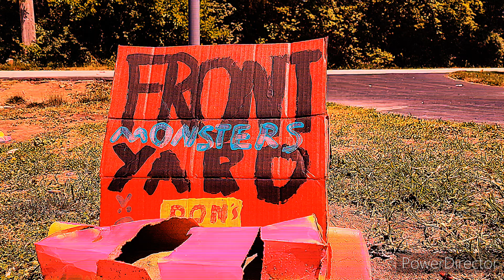FYM Grand Finals 2024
OFFICIAL FRONT YARD MONSTERS MERCH